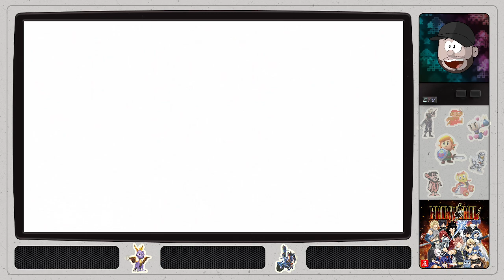Fairy Tail - 74 - Voices From the Rift!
Natsu and his team embark on a mission to explore the Time and Space Rift near the clocktower in Crocus. Ever since Tartarus's fall and with most of the S-Class monsters handled, they find time to investigate the area. Their previous venture had left them on floor 11, so they ascend to level 20, encountering Ultear once more as a floor boss. However, the peculiar activity they seek isn't caused by her, prompting them to press onward. As they reach floor 25, Natsu begins hearing Igneel's voice, signaling something significant awaits on this level...